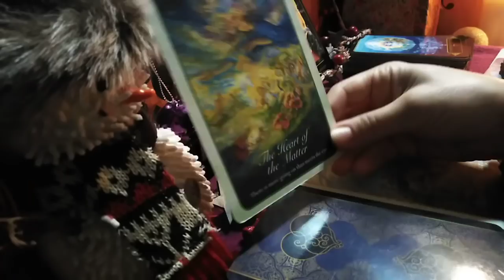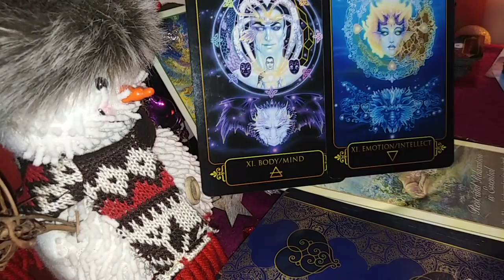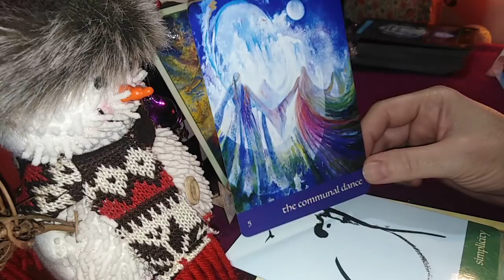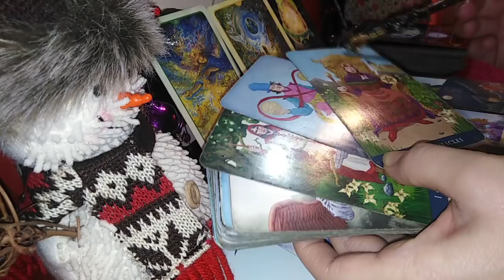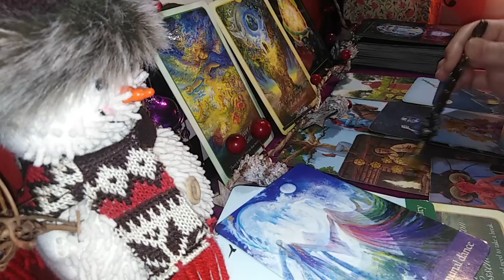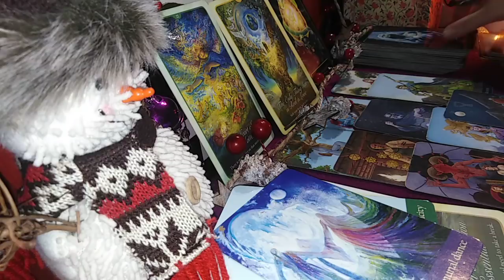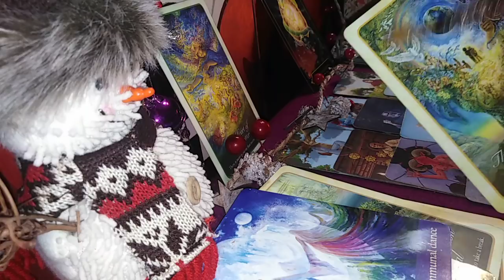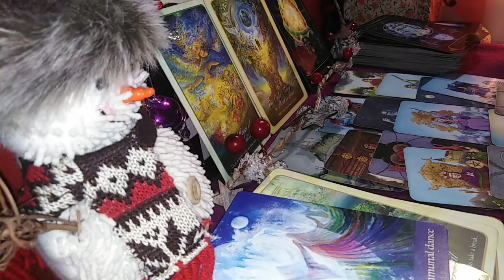FECIOARA - Ce Va Aduce Anul 2021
Etalare pentru zodia Fecioarei: Soare, Luna, Ascendent sau Venus. A se retine ca aceste citiri sunt colective. Va invit sa Selectati informatiile care corespund vietii voastre particulare.